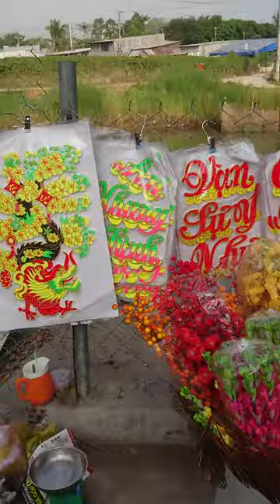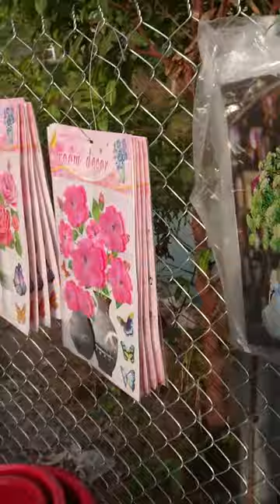Đồ Trang Trí Tết - Giáp Thìn 2024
Quay trong Chợ Mương Trâu
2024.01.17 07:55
Phạm vi công cộng